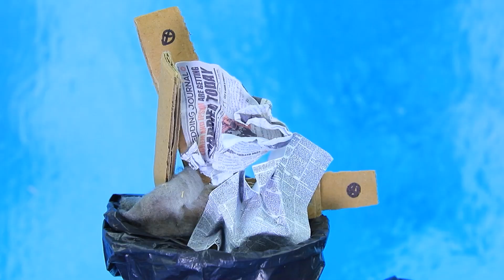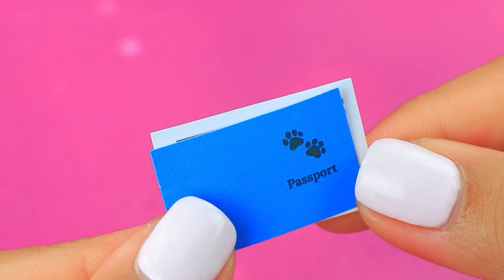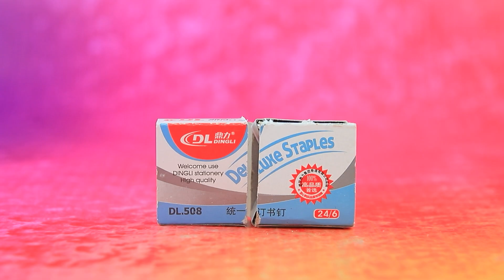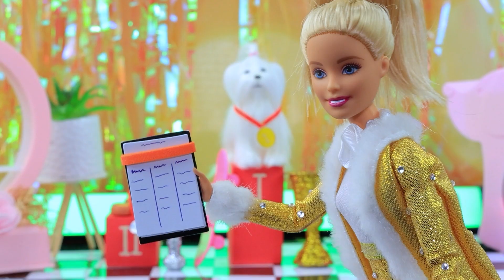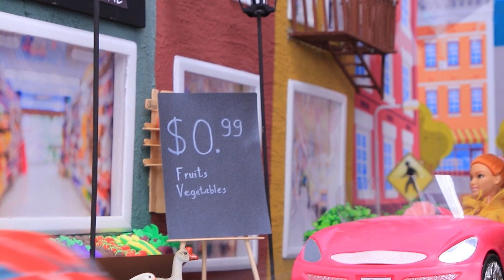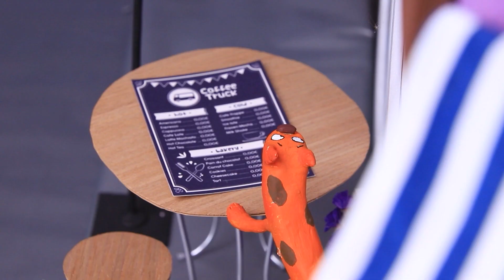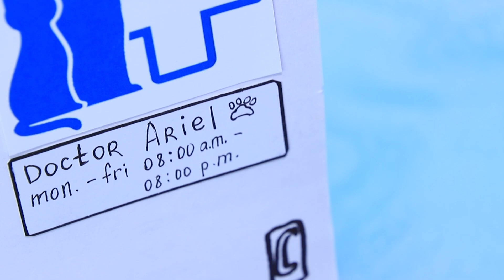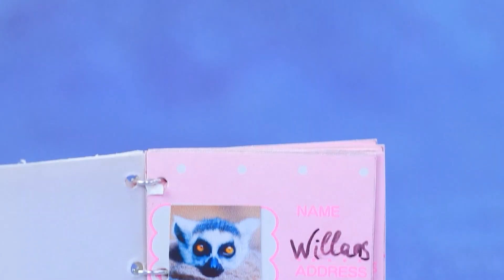Frozen Dierenkliniek / 35 DIY Doll Hacks en Crafts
Open in de poppenwereld een nieuwe dierenkliniek in Frozen-stijl. Laten we het samen bezoeken in onze nieuwe video!

Benodigdheden en gereedschap:
• schaar,
• briefpapiermes
• lijmpistool,
• nietjes,
• houten stokjes,
• acrylverf,
• kranten,
• lichte klei,
• plastic maatlepels
• schuimpapier,
• gaas,
• kraan,
• baby tandenborstel,
• dun schuimpapier,
• pennendop,
• kartonnen doos,
• sticker,
• bloem,
• plastic onderdelen,
• glitter,
• satijnen lint,
• constructeur,
• plastic dop,
• plastic basis,
• pen onderdeel,
• metalen vis,
• plastic standaards,
• snoer,
• afdruk,
• plastic deel van de pen,
• draad,
• hulpstukken,
• vilt,
• halve kralen,
• nagellak,
• metalen deel van de pen